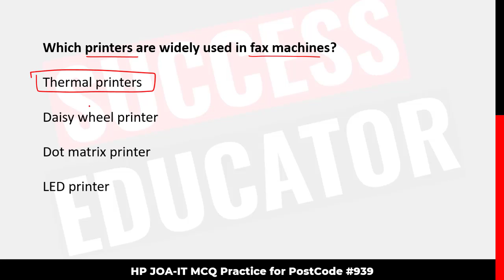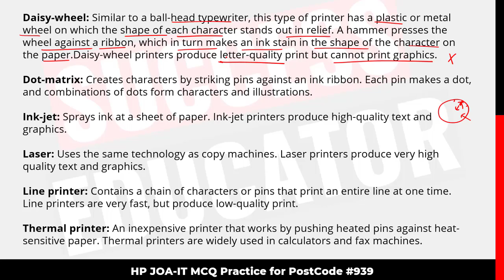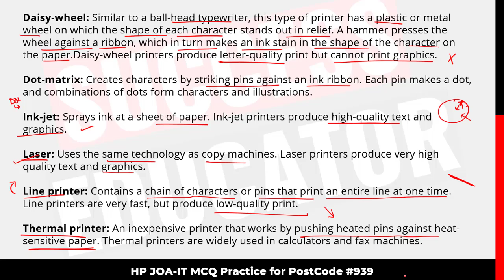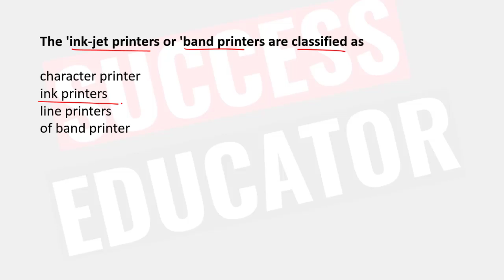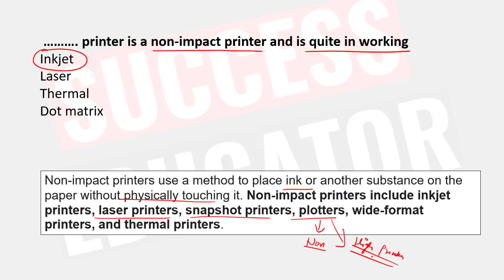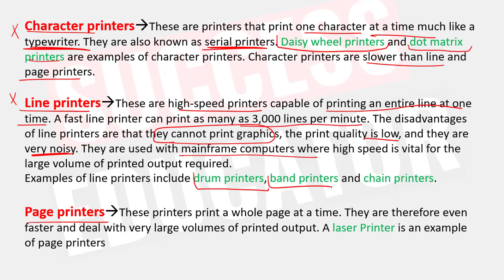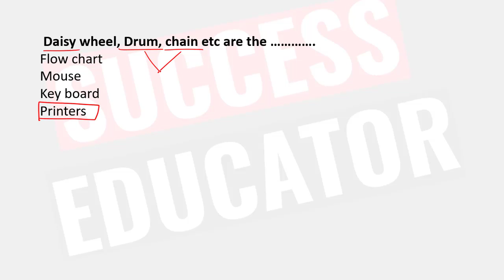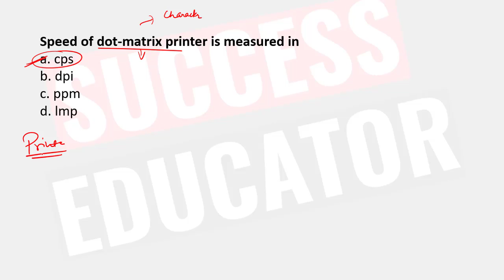Printer's MCQ | Computer Awareness for Junior Office Assistant-IT (JOA-IT) post code 939